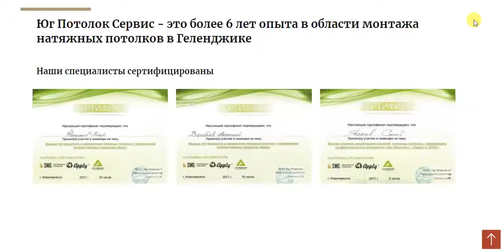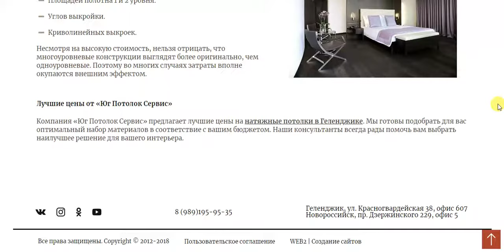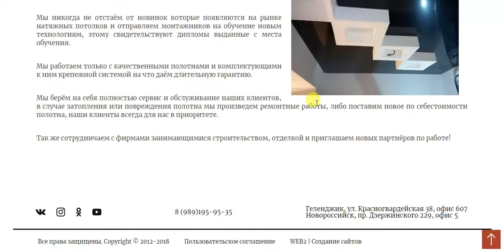Юг Потолок Сервис. Натяжные потолки в Геленджике любой сложности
Юг Потолок Сервис - это более 6 лет опыта в области монтажа натяжных потолков в Геленджике

Натяжные потолки в Геленджике любой сложности. У нас приемлемые цены и качественные материалы. Учитываем Ваши дизайнерские идеи и пожелания. Проконсультируем и поможем выбрать лучшее решение